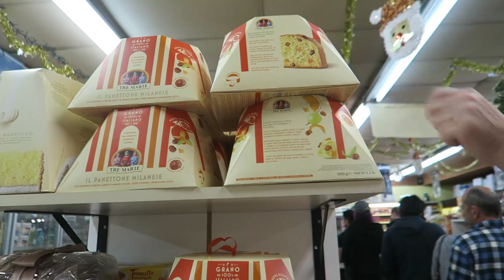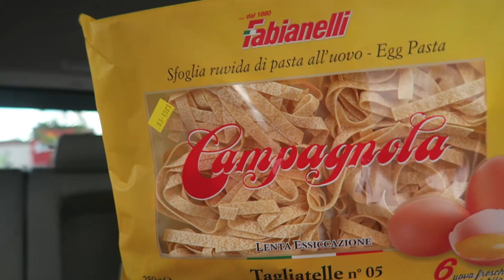Eating Famous Roma Italian Market "Pink" Sandwiches! + Store Tour & Food Haul | VLOGMAS 2022: DAY 15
SHOP ✨:
➡ Jaclyn's Etsy Shop (get your "Flicker" stickers here!)

➡ Our Amazon Storefront Shop our favorite products!

(purchases from links may earn us commissions)